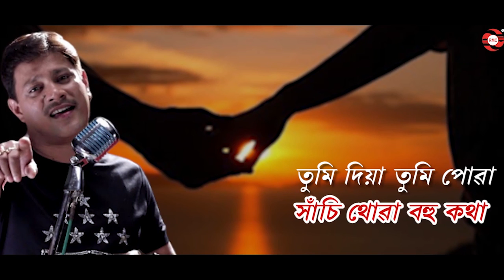Anamika | Mann | Anupam Saikia | Exclusive Lyrical Video | Official Lyrical Video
Album :  Mann
Song :  Anamika
Singer : Anupam Saikia
Music & Lyrics : Robin Bora, Bin Bora
Music label : Regional Music Centre